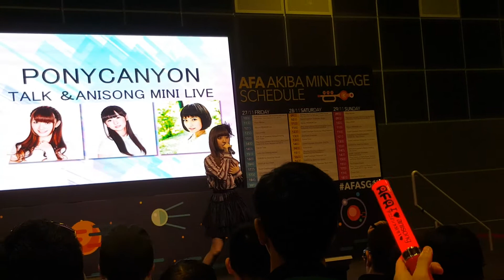AFASG15 Day1-遠藤ゆりか Monochrome Overdrive